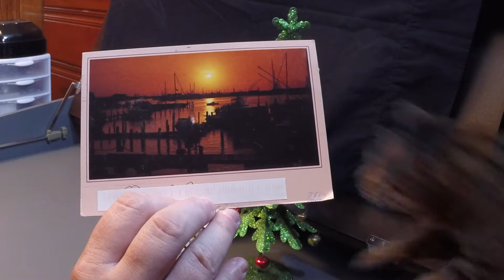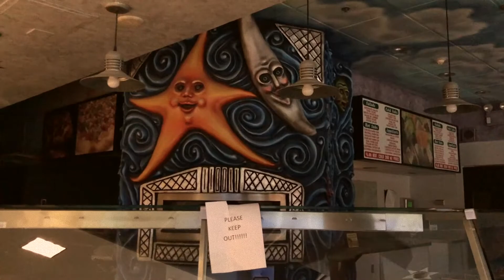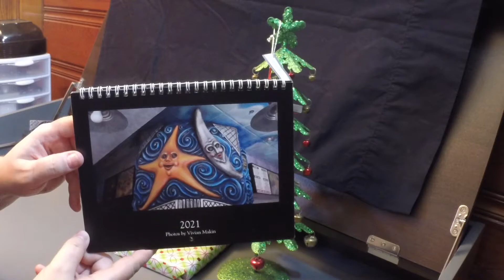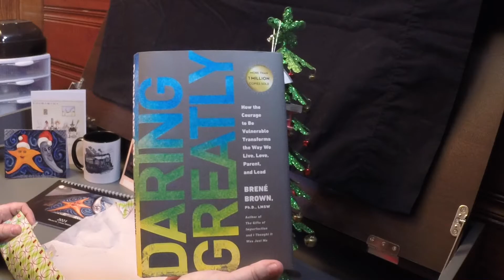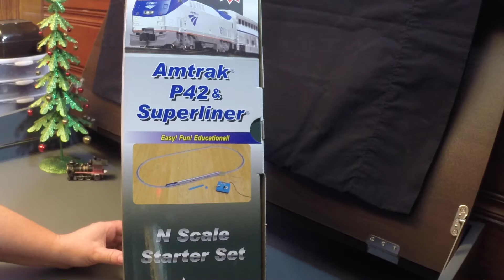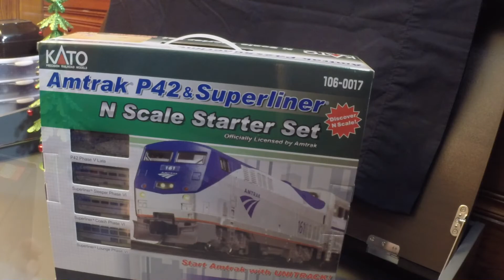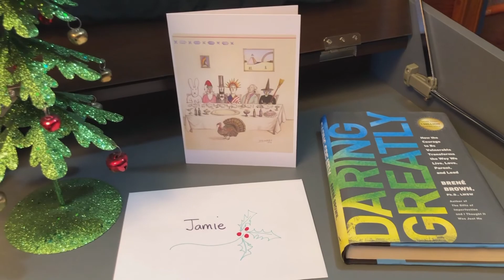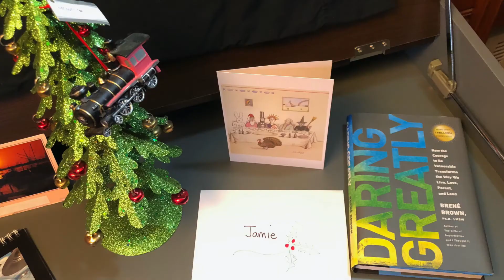Christmas 2020 - thank you for the gifts!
Today I'm celebrating Christmas with my viewers and thanking those who sent gifts. I know a few more are on the way but have been delayed in shipping this year. I'll share them in a separate video when they arrive. I'll also share the two gifts I purchased for myself which we'll enjoy even more in future videos. Dany also made several appearances to share her antics!